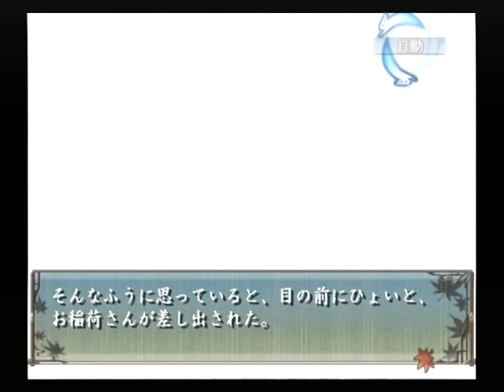【PS2】緋色の欠片 愛蔵版 ベストエンド Part６４ 卓編 第三章 ～我々は全員で、封印の守護に向かいます 【マイワールド】【マイワー】【JAPAGE】